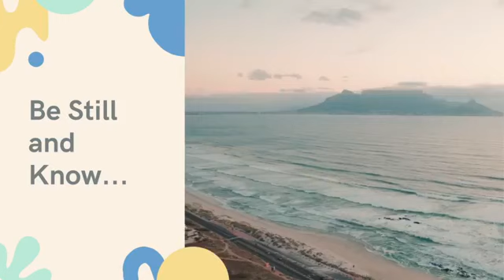Service November 8, 2020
Originally streamed live on Facebook